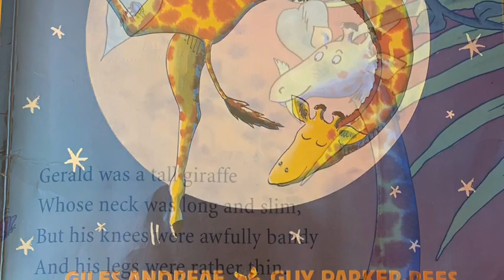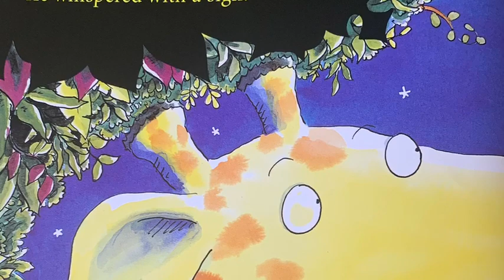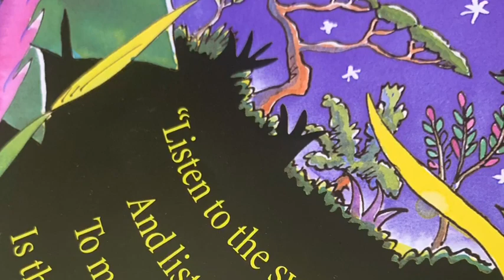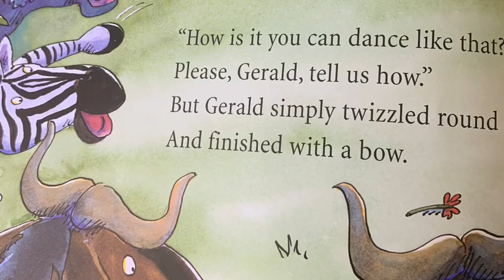Giraffes Can't Dance